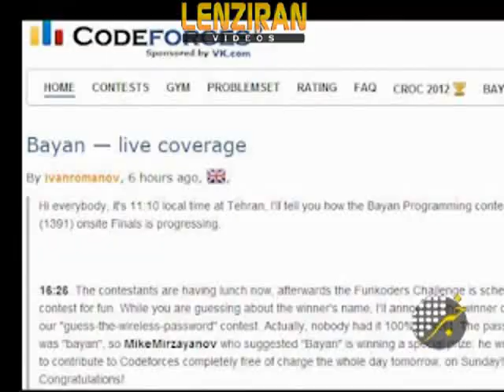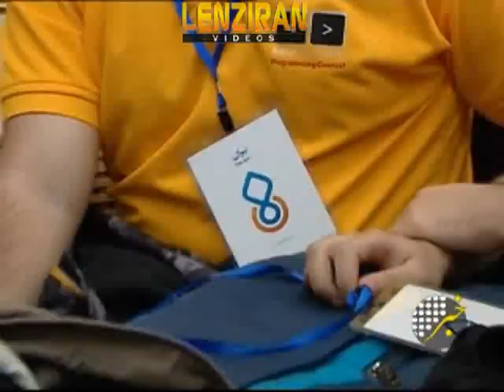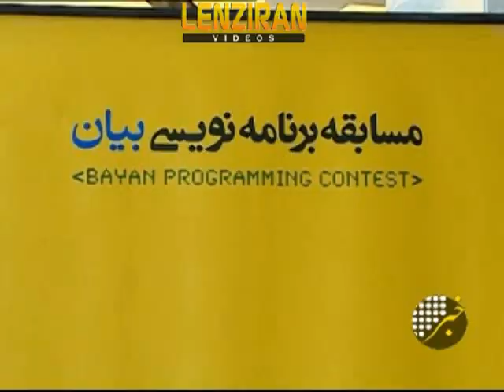International competition of Computer Programing began in Tehran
An International Computer Programing competition began in Tehran on Saturday 16 February .